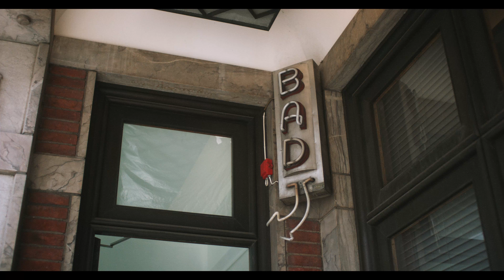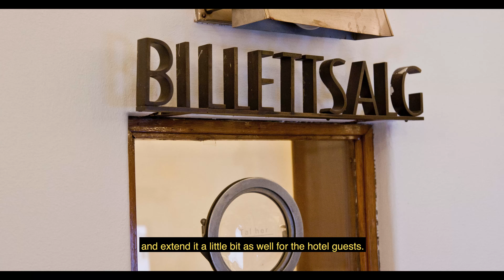Meet the interior designers behind Sommerro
Våren 2022 åpner det igjen som prosjekt Sommerro, med hotell, boliger, restauranter og kulturscene. Vestkantbadet bevares. Det samme gjør kunst, arkitektur og detaljer fra interiøret. Målet er å blåse nytt liv i en unik del av norsk designhistorie, og åpne dørene for et bredt publikum.

Det er Alice Lund og Adam Greco fra GrecoDeco som skal designe interiøret, i tett samarbeid med arkitektkontoret LPO Arkitekter. Den prisvinnende duoen er kjent for sitt detaljrike og gjennomarbeidede designarbeid, som kaster glans over gamle perler. De har blant annet stått bak London-hotellet The Ned, som åpnet i 2017, der ærverdige Midland Banks lokaler nå er blitt et av byens mest populære samlingspunkter.

Lund og Greco har startet en omfattende research i norsk arkitektur og design fra mellomkrigstiden. De har reist landet rundt og dypdykket i Nasjonalmuseets arkiver. Sammen har de pekt ut fire hovedinspirasjonskilder; interiør og utsmykking fra Oslo Rådhus, mønster og farger fra kunstneren og designeren Gerhard Munthe, skandinavisk art deco og europeisk funksjonalisme.